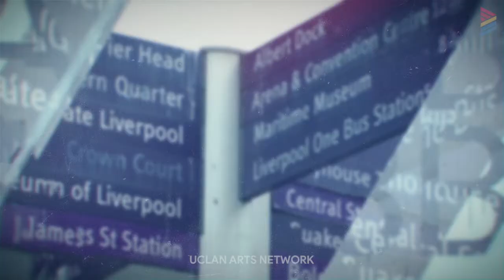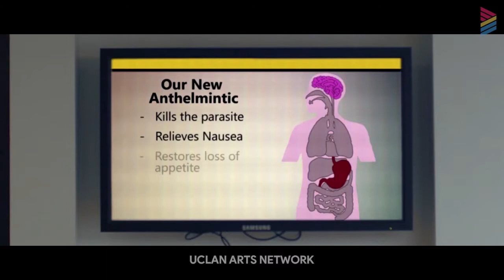ARTS: THE BORER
The Borer - Hear from the creators of The Borer and watch a short snippet from the film.